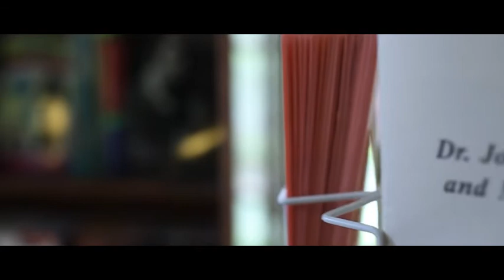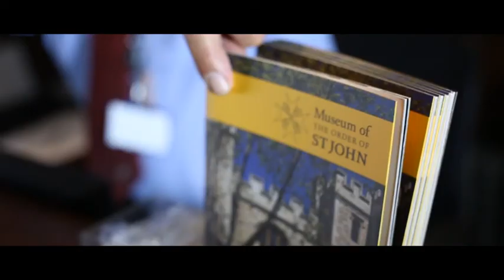London Museum Development: Training Programmes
A short film outline the training programmes offered to London’s regional museums by the London Museum Development team.